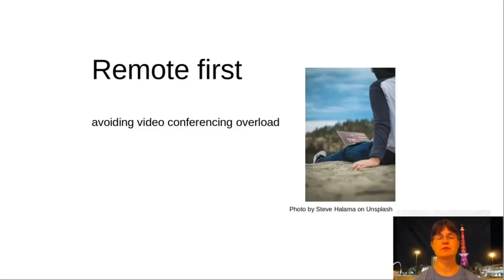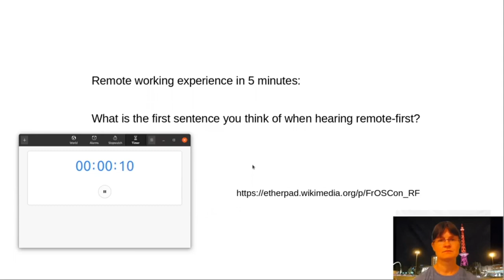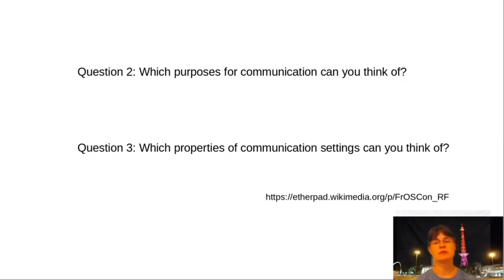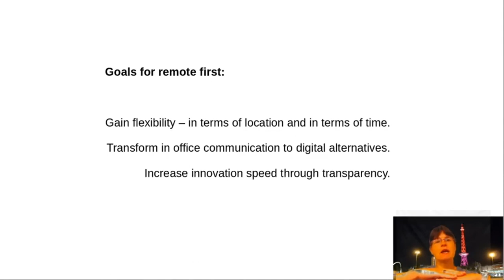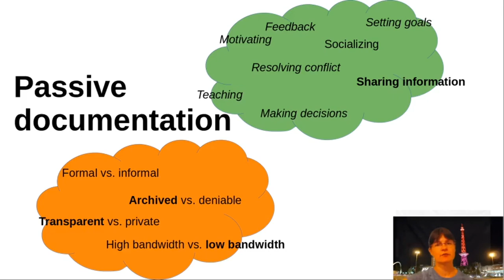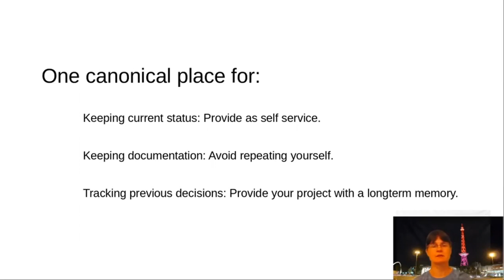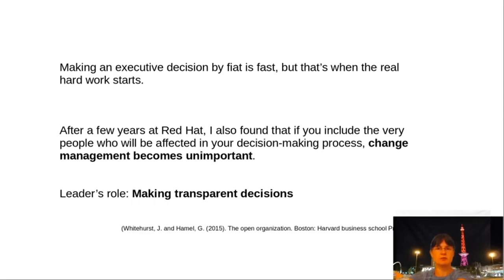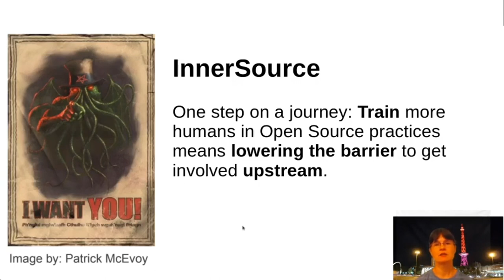2020 - Remote-First - avoiding video conference overload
What we can learn from Open Source projects

A virus caused a lot of teams to move to a remote first setting in the matter of a few days. Too often the result was teams emulating office settings with remote video conferencing.

In this talk we will look closer at how Open Source projects succeed in handling highly distributed teams. We will look at patterns that can be applied inside of companies to make not only remote work more efficient. As a side effect we will see how adopting Open Source collaboration patterns on the inside will lower the barrier to contribute to regular, public Open Source projects.

Isabel Drost-Fromm